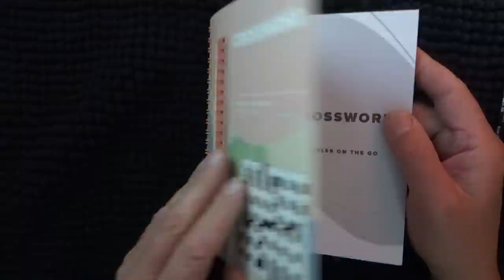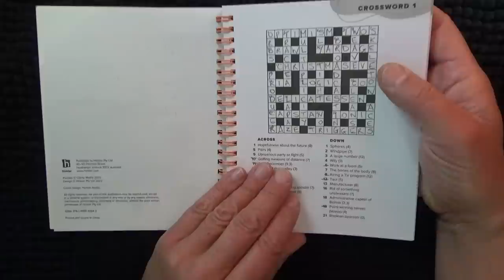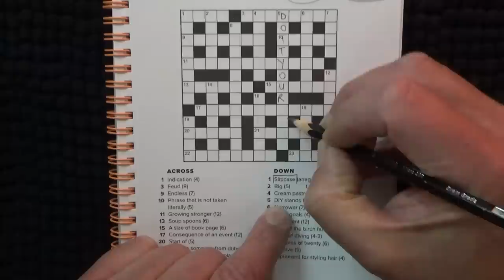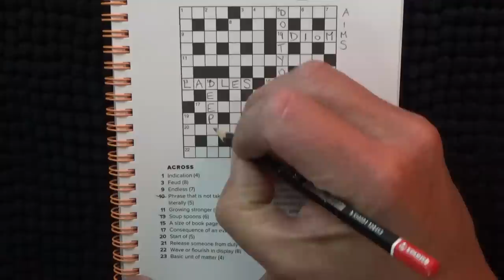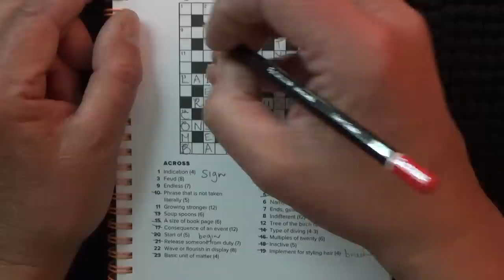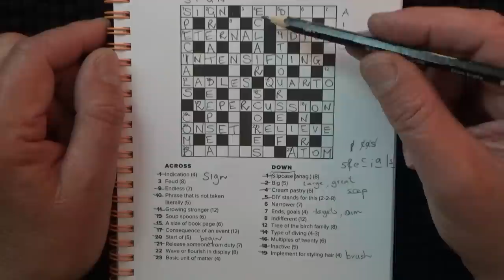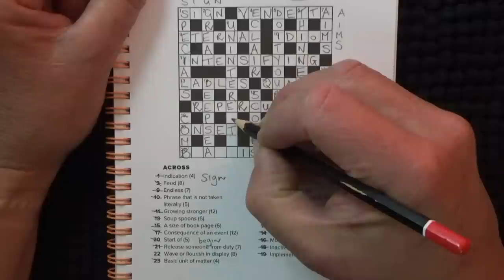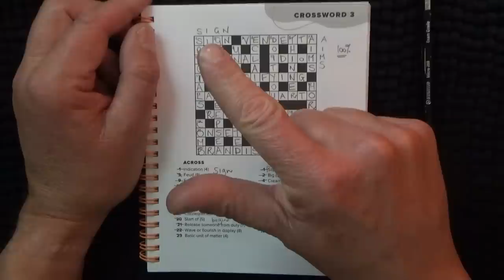Whispering While Solving a Crossword Puzzle - Regular Crossword Puzzle - ASMR - Australian Accent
This is my forty-fourth whispering only video. In this video I'm solving a standard crossword puzzle. This crossword has standard clues, with the answers mostly being synonyms of the crossword clues or questions. I've been solving standard Crosswords for many years and have never grown tired of these puzzles. Some of these crossword clues are easy, but some can be more challenging! This is an asmr video, so the purpose is for relaxation.